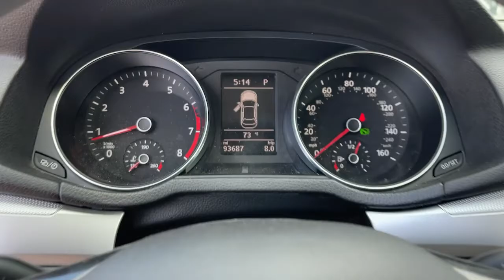2017 Volkswagen Passat Riverside, Temecula, Loma Linda, Orange County, Corona, CA V10125A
Deep Black Pearl Used 2017 Volkswagen Passat available in Corona, California at Cardinal Way Mazda Corona. Servicing the Riverside, Temecula, Loma Linda, Orange County, CA area.
2017 Volkswagen Passat 1.8T S - Stock#: V10125A - VIN#: 1VWAT7A36HC019348

Want us to come to you? No problem! In case we missed a picture or a detail you would like to see of this 2017 Passat, we are happy to send you A PERSONAL VIDEO walking around the vehicle focusing on the closest details that are important to you. We can send it directly to you via text or email. We look forward to hearing from you!brbrTitan Black w/Cloth Seating Surfaces. CARFAX One-Owner. Deep Black Pearl 2017 Volkswagen Passat 1.8T S FWD 6-Speed Automatic with Tiptronic 1.8L TSIbrbr23/34 City/Highway MPGbrbrAwards:br  * 2017 IIHS Top Safety Pick   * 2017 KBB.com 10 Best Used Cars Under $20,000   * 2017 KBB.com 10 Most Comfortable Cars Under $30,000brWe develop outstanding relationships where everybody wins! New & Pre-Owned Certified Mazda cars in Corona, Yorba Linda, Riverside, Irvine, Eastvale, Norco, Ontario, Puente Hills. Price does not include dealer installed options, warranties, $80 doc fee or registration.brbrReviews:br  * Big, easily loaded trunk; roomy backseat even for a midsize sedan; refined highway ride; quiet cabin; quick acceleration from four-cylinder turbo engine. Source: Edmunds